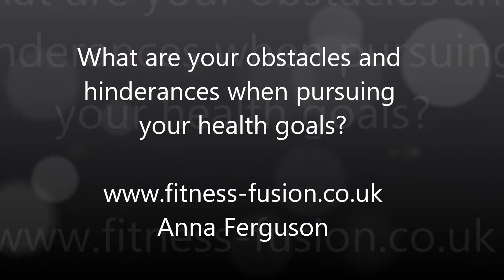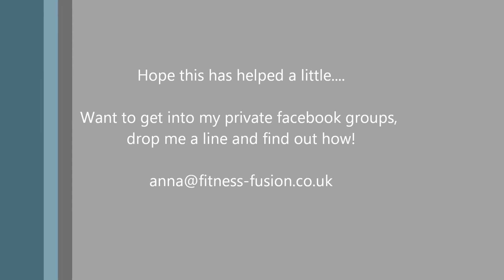Inner Demons.Step over obstacles and get what you want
Results of some polls I did when I asked

 " What obstacles you face when pursuing  your health goals"

This is 2 live talks added together.